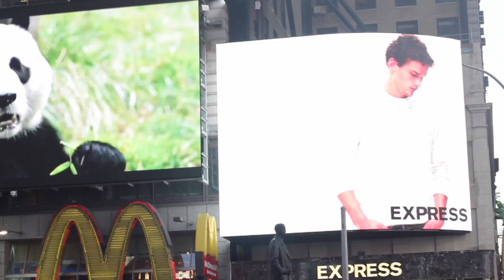That's me - Promotional Clip